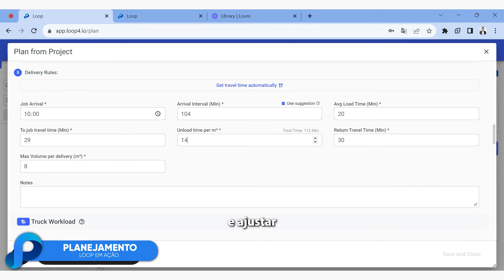Como Programar Entregas de Concreto no LOOP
Aprenda a otimizar suas entregas de concreto com o LOOP! Este vídeo demonstra o passo a passo para uma programação eficiente, garantindo agilidade e precisão no seu planejamento logístico. Descubra como o LOOP pode transformar a gestão de suas entregas.